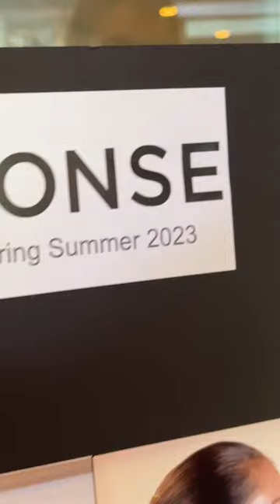✨ Backstage makeup magic by Sofia Tilbury for MONSE SS23 at NewYorkFashionWeek!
What an honour to support the incredible work of Laura Kim and Fernando Garcia at MONSE for their Spring/Summer 2023 collection at New York Fashion Week! I am so proud that my darling niece Sofia Tilbury and talented TilburyProTeam were there to help bring these beautiful pieces to life!! ✨

Having worked for almost 30 years alongside the extraordinary community of creatives that help sustain the fashion industry and celebrate emerging and established talent during fashion week, I know the immense importance of moments like these. Creativity, innovation, confidence and joy will always be at the heart of Charlotte Tilbury Beauty, so I am sending a HUGE congratulations to all involved!!

Makeup by Sofia Tilbury
Hair by Dyson Hair + Jon Reynam Hair
Nails by pH7

SKINCARE
Glow Toner
Magic Serum Crystal Elixir
Magic Eye Rescue
Magic Cream

COMPLEXION
NEW! Beautiful Skin Radiant Concealer ✨
Magic Vanish Colour Corrector
Hollywood Flawless Filter

BROWS
Brow Fix
Brow Cheat

EYES
Rock ‘N’ Kohl - Eye Cheat
Green Lights Luxury Palette + Duo liner
Beautiful Skin Radiant Concealer - shade 1
Airbrush Flawless Setting Spray
Pillow Talk Push Up Lashes! Mascara

LIPS
Magic Lip Oil Crystal Elixir
Tinted Love Lip & Cheek Tint - Petal Pink
Matte Revolution - Pillow Talk